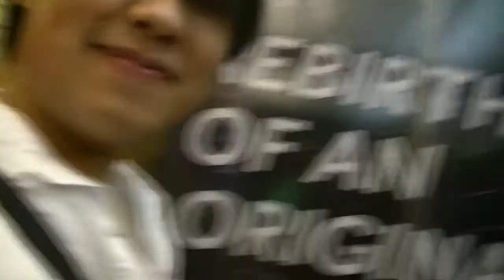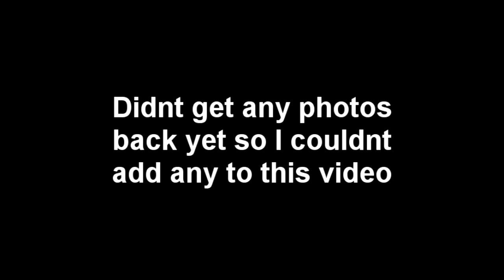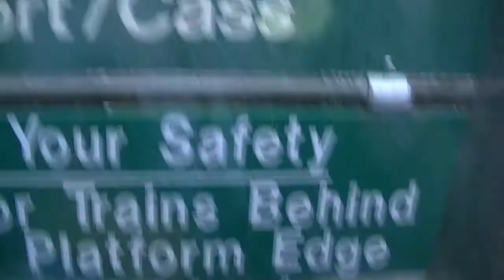Youmacon 2013 Saturday Vlogs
Etsy store